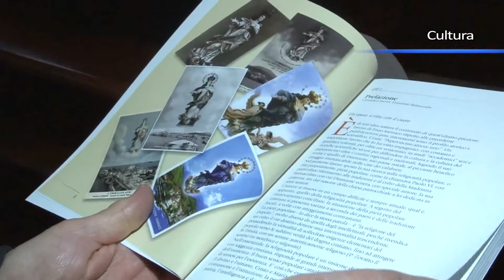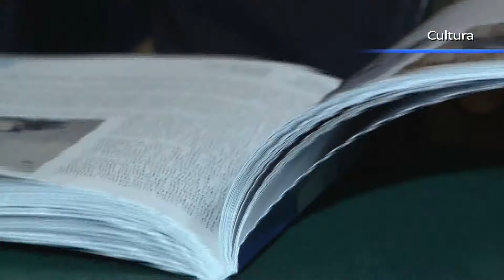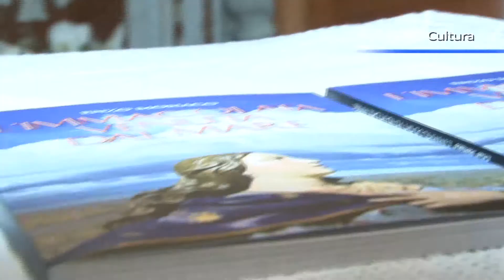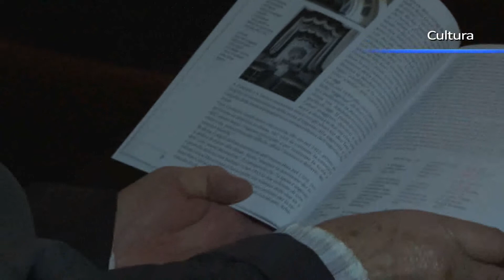L'Immacolata venuta dal mare, intervista con Enzo Monaco